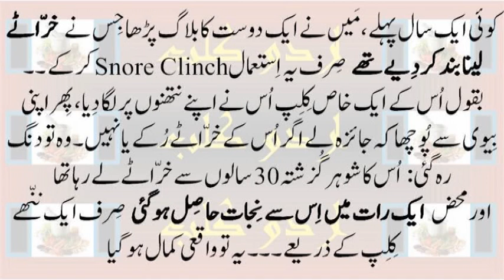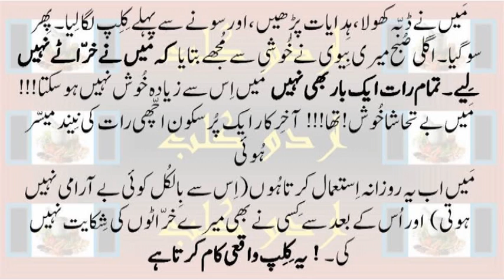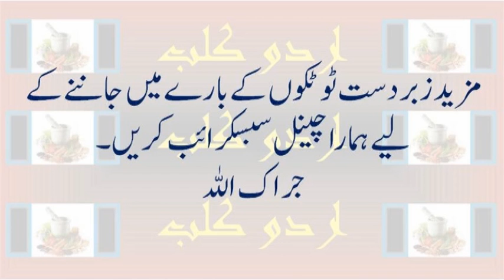Snore Clinch - خراٹوں پر ایک رات میں قابو پائیں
Do you find yourself having some trouble getting to sleep? When you do wind up falling asleep, do you tend to snore a lot? Have your partner or loved one been shoving you off the bed because of your constant snoring? Well then it’s time to do something about it. Millions of people across the globe are suffering from snoring, and the people who sleep beside them have to suffer as well. Now is as good a time as any to go and find a product that will help remedy these snoring issues right away. While most products on the market claim to be effective, most of the time it’s all just a lot of talk but little action. However, now there is a new product on the market that is doing the job that it is meant to do, and that is to significantly reduce the amount of snoring that goes on in your household. Ready to make a chance? Then you need the Snore Stopper Nose Clip.